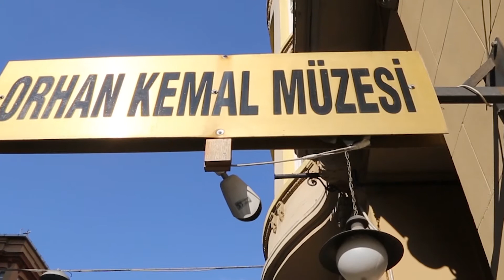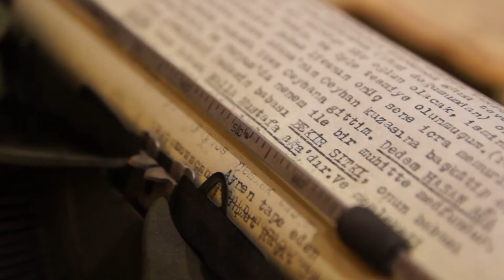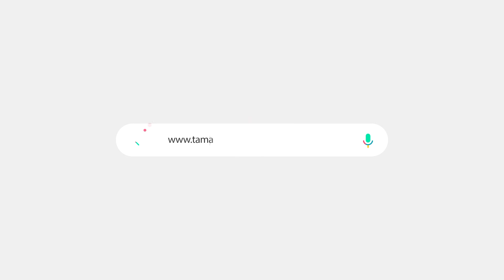Işık Öğütçü'nün anlatımıyla Orhan Kemal ve daktilosu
Türk edebiyatının en büyük isimlerinden Orhan Kemal'in oğlu Işık Öğütçü ile Cihangir'de buluştuk ve yazarı bir de onun ağzından dinledik.

Işık Öğütçü, babasının eserlerini yazarken kullandığı daktilonun onda bıraktığı bir anıyı tamadres için anlattı.